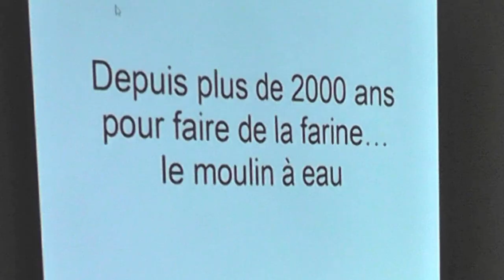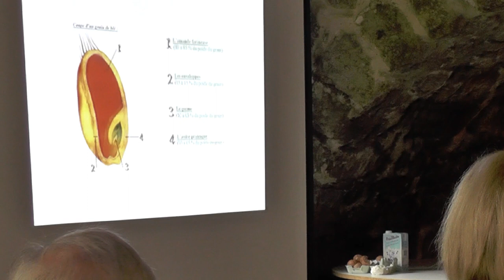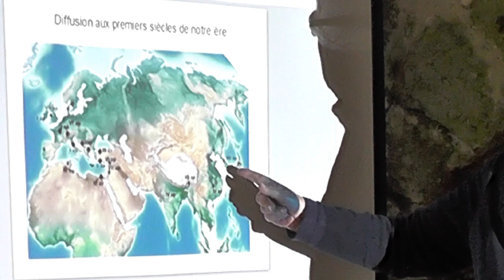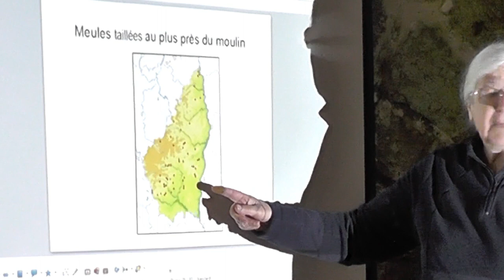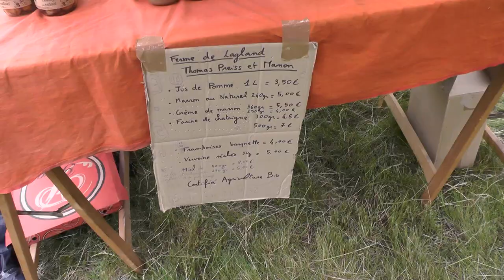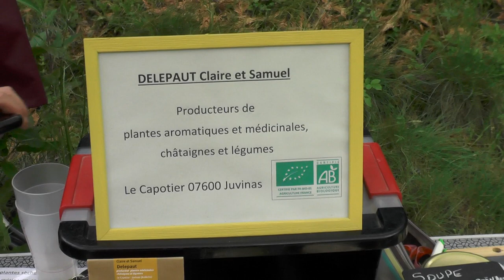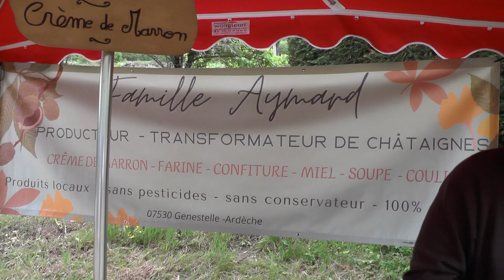Fête des moulins 2023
Au moulin de Charier le 21/5/2023
dans le cadre de la fête des moulins , celle-ci très réussie malgré un temps maussade :visite du moulin et de la rivière, conférence sur les moulins à travers l'histoire ,et ici interview d'artisans et producteurs locaux qui sont venus exposer à la fête.
il y avait une restauration variée de qualité sur place.